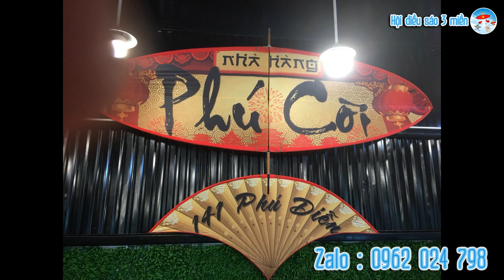Shop bán tất cả các loại diều sáo, áo diều trên thị trường 0962024798 - Hội diều sáo 3 miền Việt Nam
Shop bán tất cả các loại diều sáo, áo diều trên thị trường Zalo 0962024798
Hội diều sáo ba miền Việt Nam
Địa chỉ : Thái Bình + Hải Phòng
Nhận đặt khung tre thô, lên diều hoàn chỉnh, diều tre, diều cacbon,
Nhận thiết kế diều in tranh theo yêu cầu, áo diều theo yêu cầu
Nhận COMBO diều sáo sáo diều, dây thả, cuộn dây đầy đủ
Đảm bảo, uy tín, chất lượng cho quý khách hàng